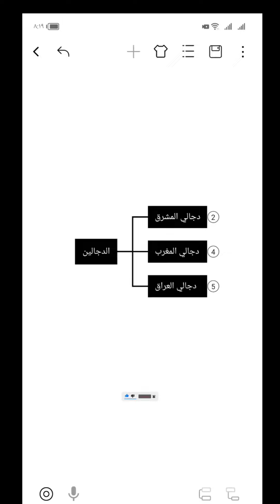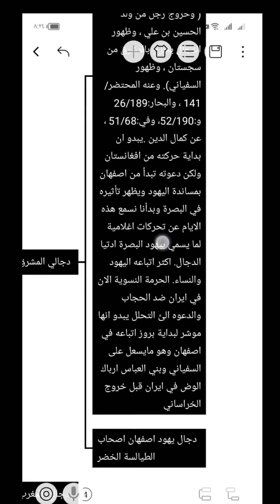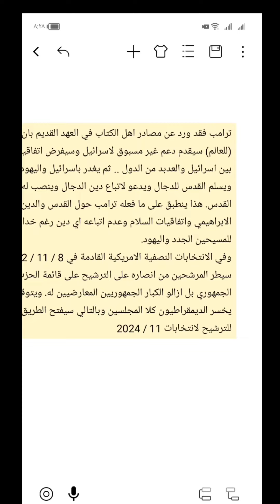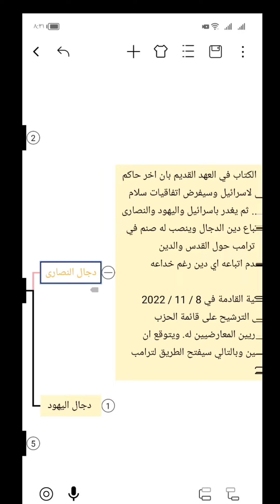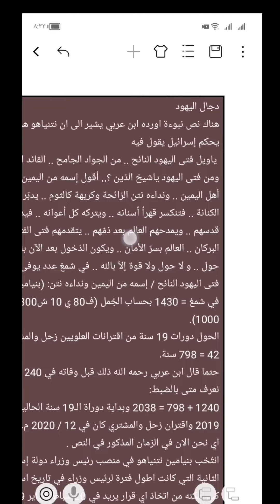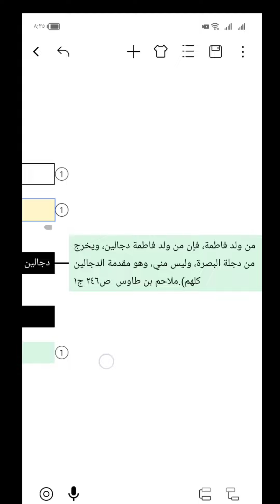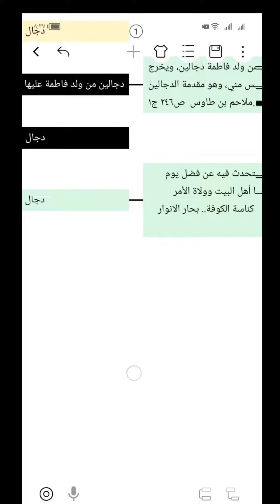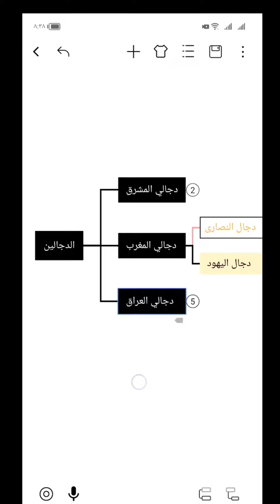من هو دجال الكوفة ؟؟ 😱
المحاظرة وشرح الروايات للشيخ
وهذه قناته في الرابط

كيف تكون من أصحاب الإمام المهدي عليه السلام وأنصاره ؟ ماهي صفاتهم ؟